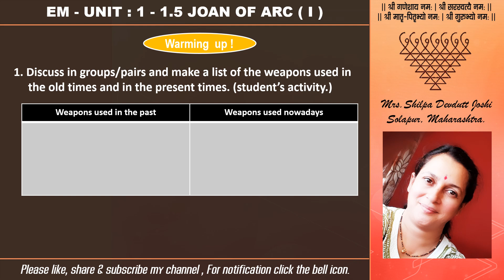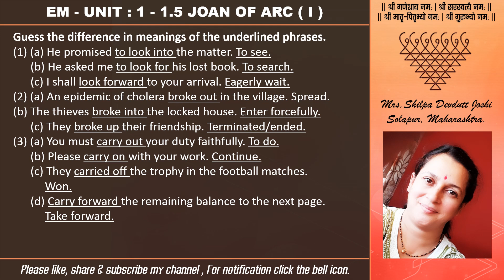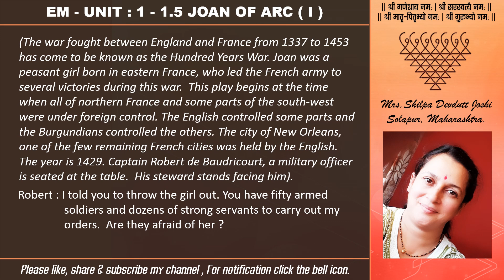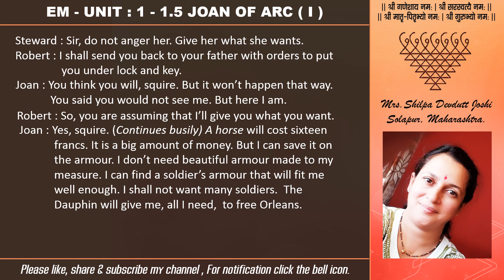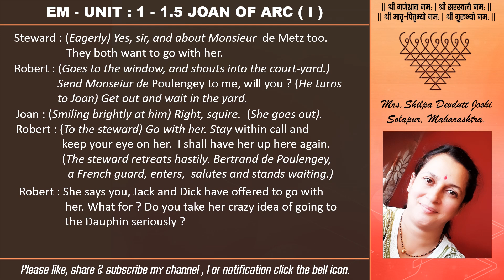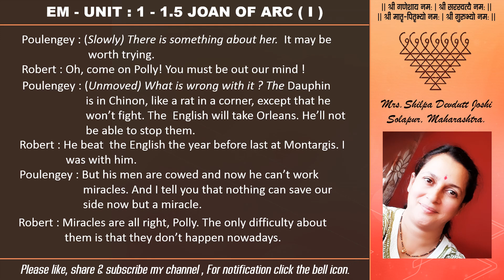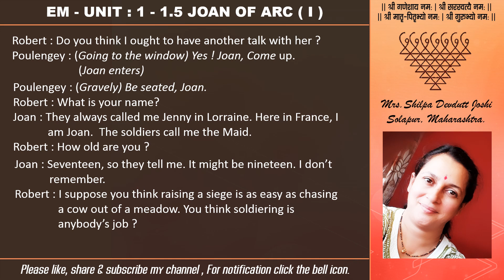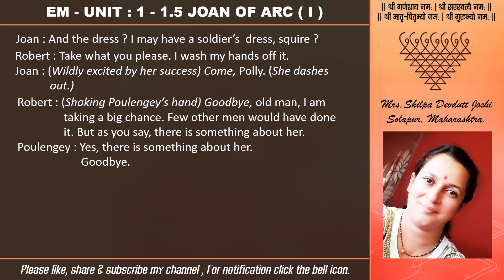YT UNIT 1 1 5 Joan of Arc I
In this video you can learn lesson from ME - UNIT : 1 - 1.5 JOAN OF ARC ( I )  for Std 10th, Maharashtra State Board English Medium students. (Subject: English) The video contains explanation related to lesson.